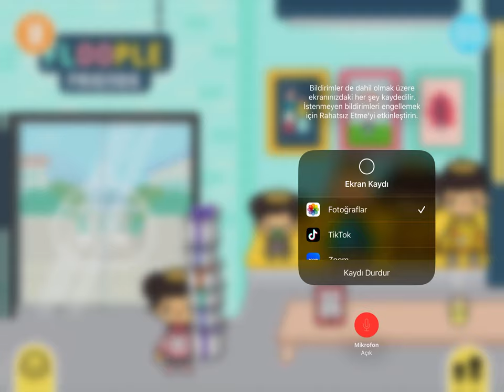Toca Boca Life World - Hediye Açıyorum